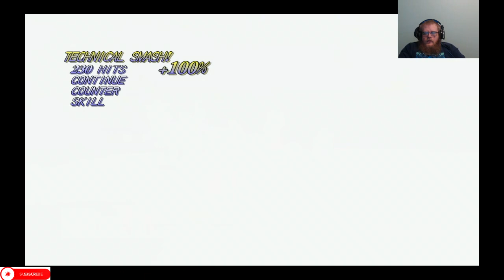Tales of Symphonia Episode 33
Howdy All,

Chapters:
0:00 Intro
0:34 Main Video
1:07:50 Outro